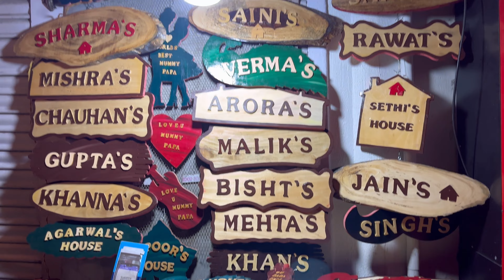Nainital Vlog | Nainital Mall Road | Lake view | Tourist Places | Travel Vlog | Delhi To Nainital